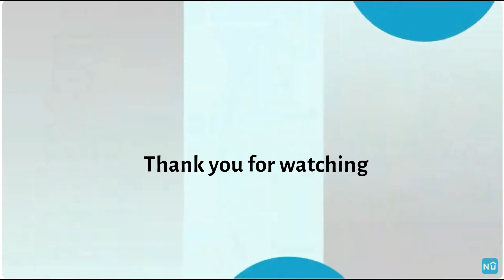Halo luxury apartment at Devon Rd Kgn 10 "GYM" "INFINITY POOL" "ROOFTOP ENTERTAINMENT" + lots more.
Halo located at Devon Road Kingston 10 features 1 & 2 bedroom  apartments . Features include infinity pool, and roof top entertainment.

NEW! | HALO | ULTRA LUXURY APARTMENT | DEVON ROAD | KINGSTON | JAMAICA |

AGENT DETAILS
NuBld Homes - Dealer
NuBldhomes Ltd  2218
ID - DL-1114

About NuBld Homes
We are a real estate  platform that showcase new build development in Jamaica.

Check out our YouTube channel for all developments now selling in Jamaica.

Visiting Jamaica -
Use our Airbnb to stay for free when you visit Jamaica if you buy one of our properties - Conditions apply.